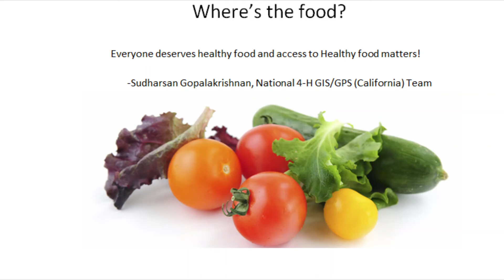Where's the food? County Mapping efforts to fight food insecurity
The nation is abuzz with talk about good, healthy food, but for far too many people, and especially for those living in low-income communities and
communities of color, healthy food is simply out of reach. Finding quality fresh food means either traveling significant distances or paying exorbitant prices for wilting vegetables and overripe fruit.

With these burdens, it is no surprise that these same communities face the highest risks of obesity, diabetes, and other preventable food-related health challenges. Yet, these are the very communities that are driving the nation’s population growth and upon whom the country’s future will depend. What will America’s future be like if we do not fix this problem and end these disparities?

Healthy food retailers—grocery stores; farmers’ markets; cooperatives; mobile markets; and other vendors of fresh, affordable, nutritious food—are
critical components of healthy, thriving communities. As the country inches its way out of the Great Recession and seeks to grow a more sustainable and equitable economy, ensuring that healthy food is accessible to all is crucial. Without access to healthy foods, a nutritious diet and good health are out of reach. And without grocery stores and other fresh food retailers, communities are also missing the commercial vitality that makes neighborhoods livable and helps local economies thrive.

Here is our effort to map using GIS Technology with all the data points collected so far!

Sudharsan Gopalakrishnan
IB Diploma Candidate (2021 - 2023)
Teen Project Leader - National 4-H GIS/GPS Leadership Team